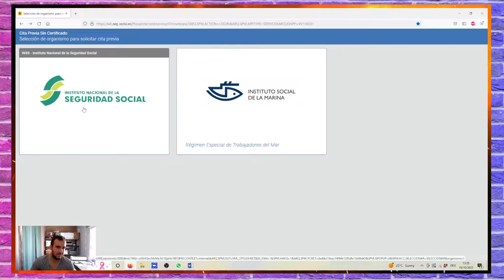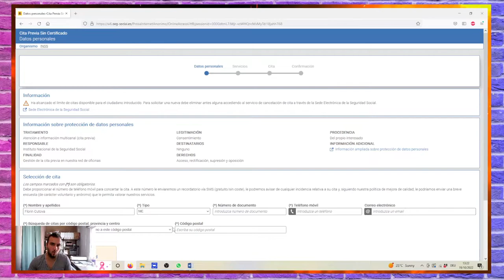Emigrare in Spania [Integrare in Spania] A la Z - Chirie, Munca, Acte [Florin "MR FLO" Cutova]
O emigrare in Spania este mereu posibila deoarece suntem in UE si nu avem multe impedimente. Cine este emigrat in Spania stie ca sunt cateva lucruri care trebuiesc facute pentru a avea o sedere fara probleme. O integrare in Spania este cu atat mai simpla, cu cat esti mai planificat. Odata mutat in Spania urmeaza un sir de lucruri care le puteti vedea in acest video de la a la z, despre chiria din Spania, ce trebuie sa faci referitor la munca din Spania si ce acte in Spania ai nevoie.

👉 CUPRINS 👈
▶️ 00:00​​​​​ NIE Alb
▶️ 00:55 Cum faci cu Locuinta si Chiria in Spania
▶️ 01:43 Munca in Spania si Seguridad Social
▶️ 03:00​​​​​ Cum gasesti chirie in Spania
▶️ 03:46​​​​​ Domicilierea in Spania si Empadronamiento
▶️ 04:37​​​​​ Cum obtii Asigurarea Medicala in Spania & SIP Spania
▶️ 05:31​​​​​ NIE Verde
▶️ 06:19​​​​​ Cum obtii Asigurarea Medicala pentru toata familia
As aprecia enorm, daca ati da un ❤️LIKE❤️, ati apasa butonul de ✅ABONARE✅, si mi-ati spune in ✏️COMMENTS✏️ daca va fost de folos acest video. Tot respectul pentru cei ce 📢DISTRIBUIE📢 acest video

AFILIERE:  Este posibil ca unele din linkurile postate sa fie linkuri afiliate. Efectuarea unei cumpărături printr-un link de afiliere îmi va aduce un mic comision care mă ajută să mențin acest site și să vă ofer toate aceste informații. Nu veți plăti niciodată mai mult prin accesarea oricăruia dintre linkurile mele afiliate, dimpotrivă s-ar putea să primiți o reducere.
ATENTIE: Nu raspund de continutul postat, il folositi pe propria raspundere. Nu garantez ca este 100% corect. Nu sunt responsabil daca, prin urmarea continutului meu, aveti pierderi sau alte probleme. Totul de pe canalul meu il folositi pe propria raspundere. Daca dori-ti sa fiti siguri ca totul este corect, uitati-va in carti oficiale, mergeti la experti acreditati sau uitati-va in legislatia corespunzatoare.